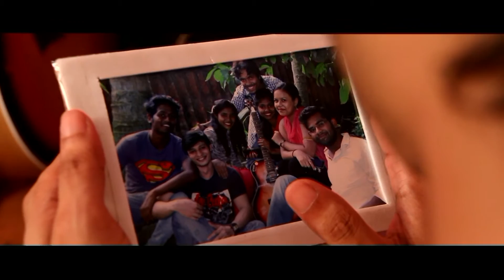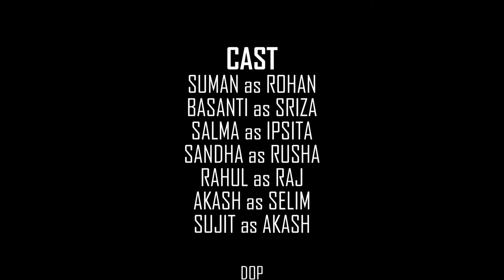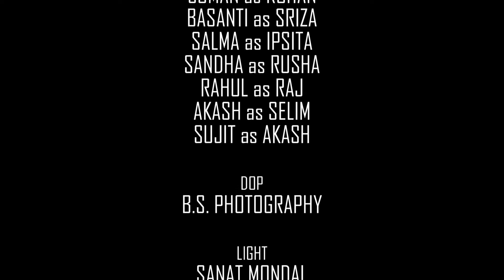" MEMORIES " directed by bijay ghosh